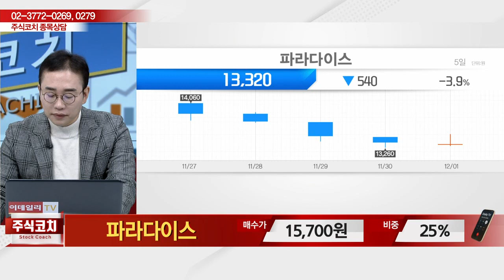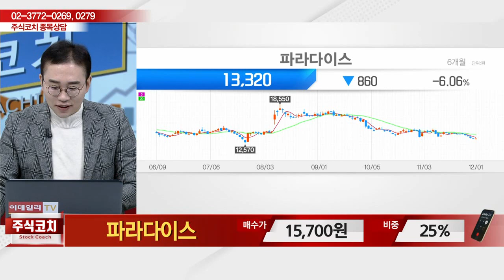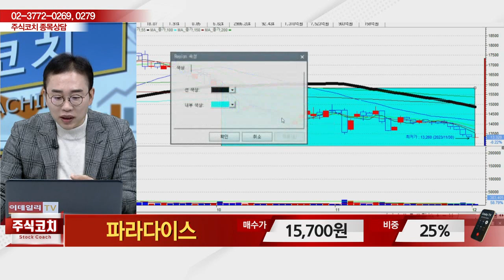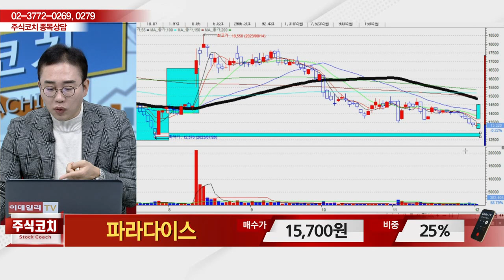파라다이스(034230)_김현구 전문가_종목 상담 (20231202)